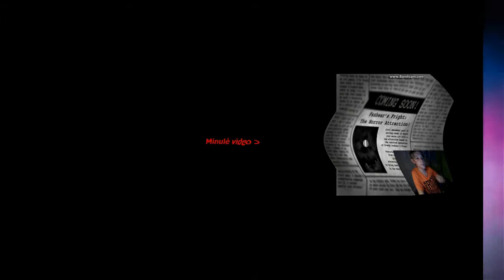Songs in real life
Použitá hudba:

Na kolena, na kolena - Ivan Hlas
Mám na teba chuť - Palo Habera
Najednou - Monika Absolonová
Teď královnou jsem já - Monika Absolonová
Dlouhá noc - Helena Vondráčková
SMS- Lucie Bílá